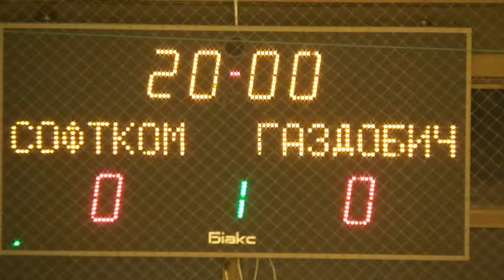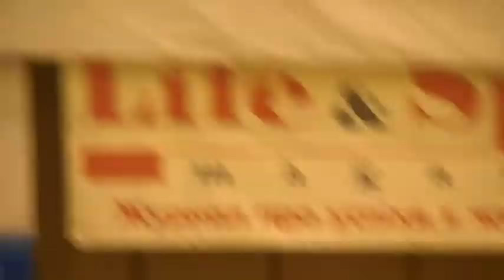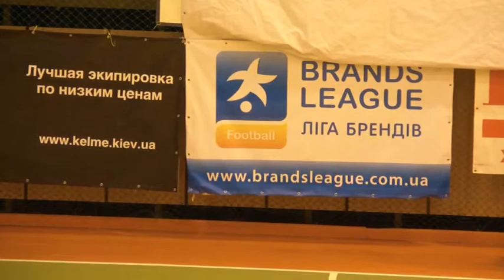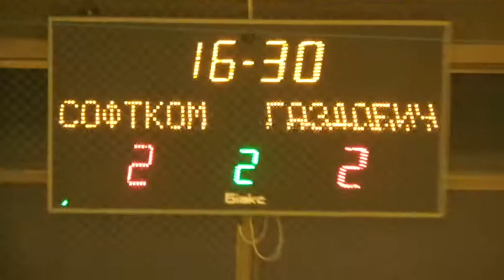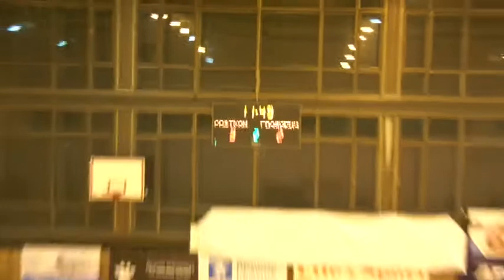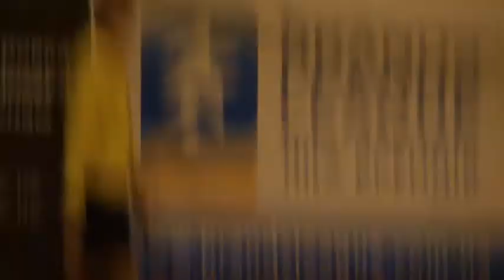Кубок АРБ 20.03.12 СОФТКОМ х Газдобыча.MP4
Кубок АРБ 20.03.12 СОФТКОМ х Газдобыча